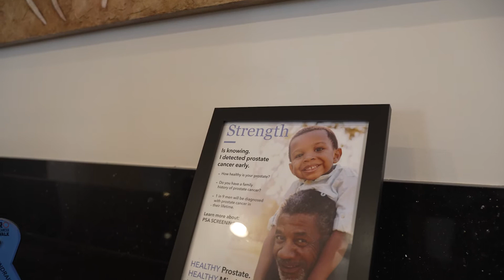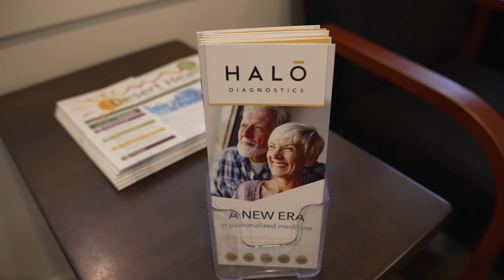Early Prostate Cancer Detection Through Personalized, Precision Medicine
At HALO Diagnostics, our focus is early detection and precision-focused healthcare, preventing and conquering the top health diseases that have a geometric impact on patient outcomes.

When diagnosing prostate cancer, HALO doctors and clinicians use MRI-guided biopsy to verify if or what type of cancer is present. MRI-guided biopsy is performed under an MRI which allows the team to guide a biopsy needle in real-time and target exactly the area of the prostate that looked suspicious under the screening mpMRI. This approach can ensure a more accurate sampling without damaging healthy prostate tissue compared to more traditional approaches.

More traditional prostate biopsy procedures, like a transrectal ultrasound (TRUS) guided biopsy, take a “poke and hope” approach - poke the prostate multiple times and hope to hit the right area of the gland. With a TRUS biopsy, cores are taken with much less clear views of the prostate which often can lead to missing tumors at the front of the gland (area most distant from the rectal wall) and under-sampling the area furthest from the bladder. Because of this, a TRUS biopsy can miss 30% or more of cancers, potentially leading to inaccurate diagnoses.

To treat prostate cancer, HALO doctors perform laser focal therapy (also known as focal laser ablation, or FLA). This procedure involves placing the patient inside the MRI scanner and displaying MRI images and thermal maps on a computer screen. A thin laser fiber is guided to the tumor and laser energy is applied to ablate, or kill, cancer cells. The temperature and the extent of the ablation zone are constantly monitored with MRI imaging, allowing HALO Dx clinicians to determine if all visible tumors have been destroyed.

Results from a HALO Diagnostics phase II laser focal therapy clinical trial involving 200 men demonstrate to date a less than 1% risk of infection, a less than 1% risk of erectile dysfunction, and a less than 1% risk of incontinence when compared to the standard of care procedure, a radical prostatectomy. For more details on the phase II clinical trial

For more on MRI-guided prostate cancer screening, diagnosis, and treatment, visit our

You may make an appointment online via our website, or by calling one of our laser focal therapy treatment centers: